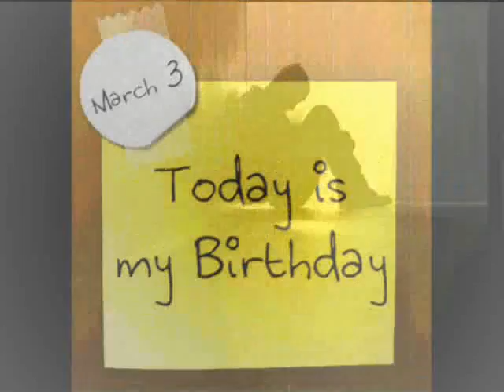Happy Birthday - Itchyworms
taken from the itchyworms from their 2001 album LITTLE MONSTERS UNDER YOUR BED.